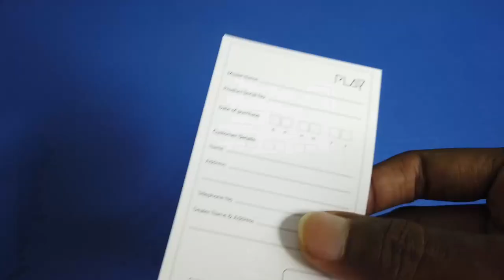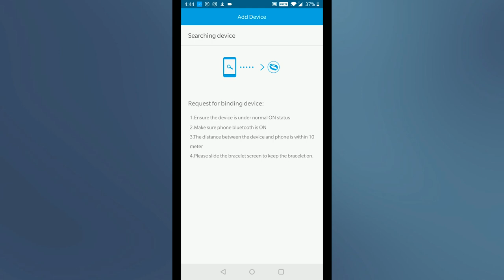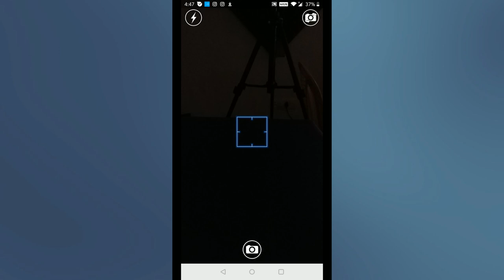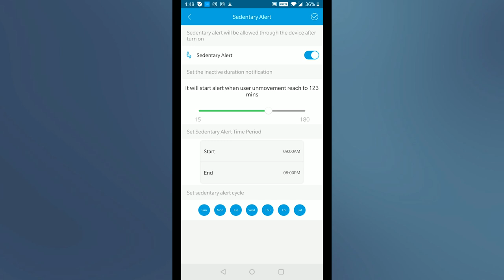இந்த விலைக்கு இவ்வளவு வசதிகளா? | Unboxing & Review: PLAYFIT 53 Fitness Tracker | Smart Band | Tamil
Trendy Green Smart Band

இந்த விலைக்கு இவ்வளவு வசதிகளா? | Unboxing & Review: Playfit 53 Fitness Tracker | Smart Band | Tech Buddies | TechBuddies #WorldOfPlay

Specifications of PLAY PLAYFIT 53 Smartband:
The PLAYFIT 53 comes with a premium finish and a dual-tone color scheme. The smart design includes a 2.5D curved glass display along with a full Touch UI that allows the user to scroll through multiple features such as Notifications or Training Mode to name a few. The High Precision Nordic nRF52832 Chipset gives the PLAYFIT 53 an extra edge over its competitors. The 0.96” Color Display lets you track your Heart Rate, Steps (Pedometer) and monitors your Sleep (via App). PLAYFIT 53 has exceptional durability, thanks to the IP68 Dust & Water-resistant rating. It senses hand gestures, enabling the users to click pictures, just by flicking their wrists. PLAYFIT 53 is available in two color tones - sporty Red and Black and a trendy Green and Black.

Price: INR 1999 /-; Availability: Amazon.in